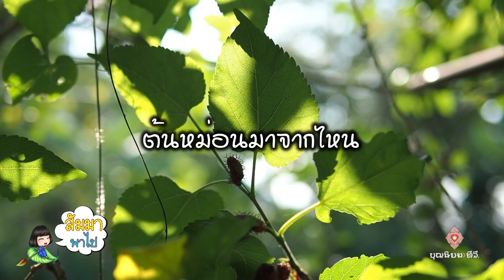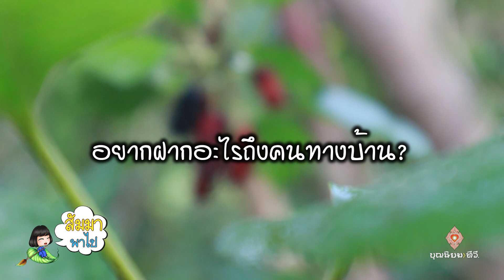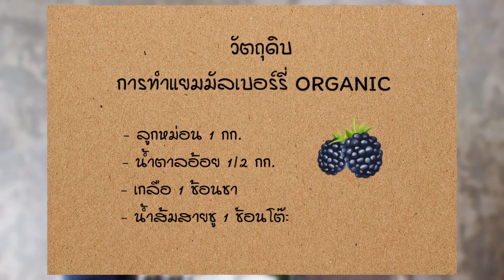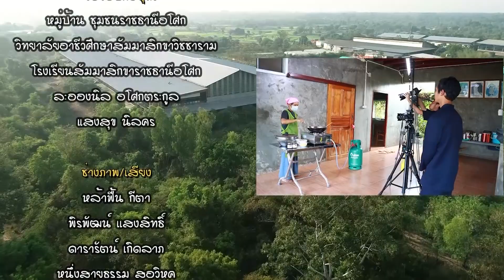แยมลูกหม่อน แยมมัลเบอรรี่ วิธีถนอมอาหาร แบบบ้านๆ ทำง่ายแต่อร่อยมาก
ขอบคุณคลิปจากรายการสัมมาพาไป ช่องบุญนิยมทีวี
ผลิตรายการโดย นักเรียนปวส.สาขาถ่ายภาพและวิดีทัศน์ วิทยาลัยอาชีวศึกษาสัมมาสิกขาวิชชาราม